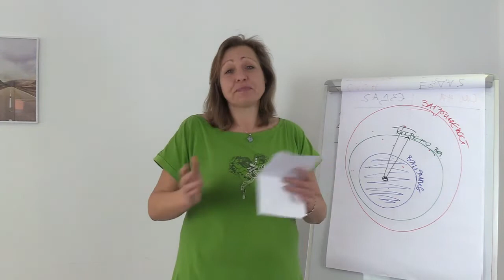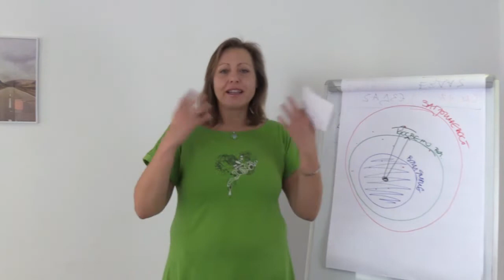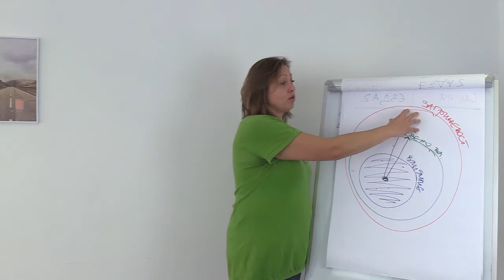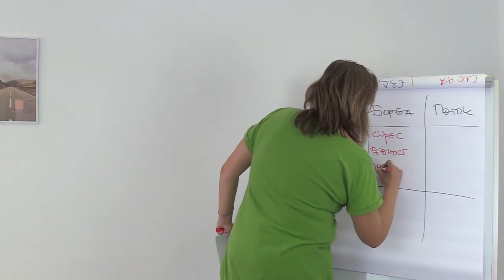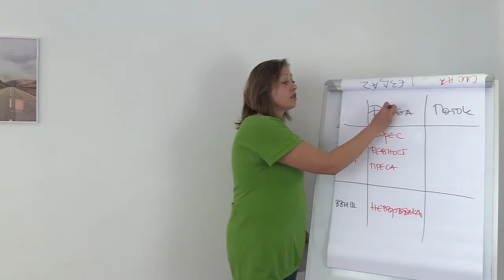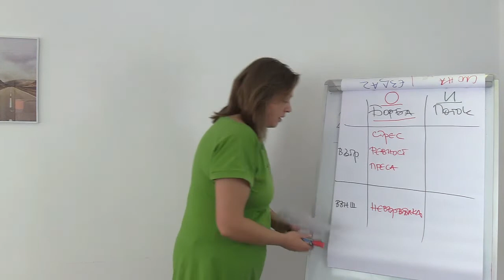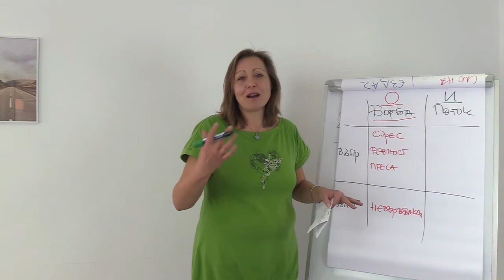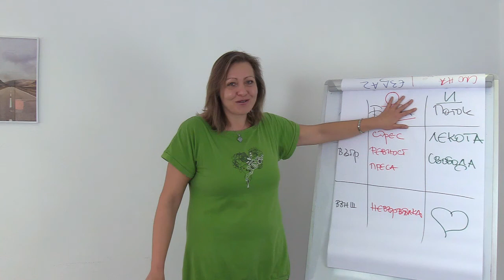Живот в Борба vs Живот в Поток! - Епизод 11 - Поспри, Погрижи се за себе си, усмихни се!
Епизод 11 от поредицата

"Поспри, Погрижи се за себе си, усмихни се!"

Каква разликата между това да живееш изобилно и това да живееш в оскъдица?
Как да разбереш, по кой от двата начина мислиш и действаш?

Всичко това и още в днешното видео!

Всичко това в епизод 11 днес от 19:00 часа!

Приятно гледане! :)